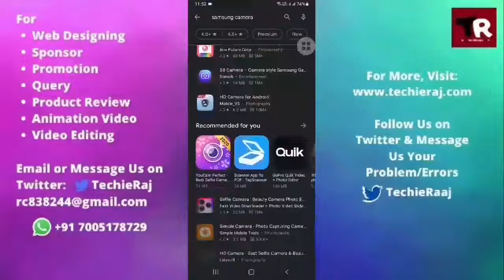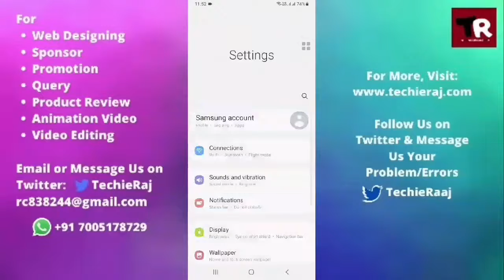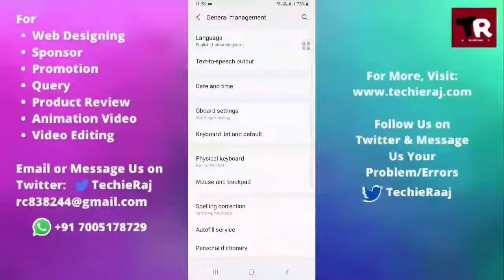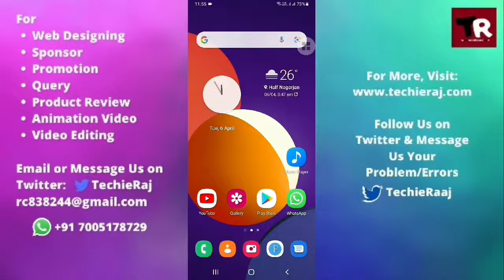Samsung M31 Camera App Not Opening Problem Solved